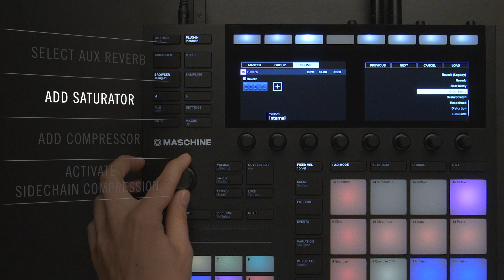MASCHINE TruTorials S05 E11: Lost Tails | Native Instruments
Season 5 - Episode 11. In this episode, find out how to add movement to your reverb tails by using sidechain compression to create a ducking effect.

TruTorials are inspiring short videos designed to get you creating in under 90 seconds.

No matter your style or MASCHINE hardware, these easy tips and tricks can instantly get you started or exploring something new.